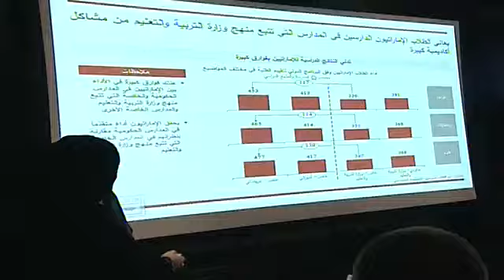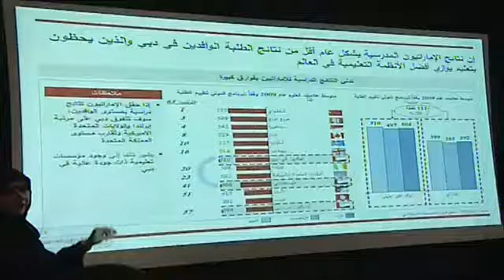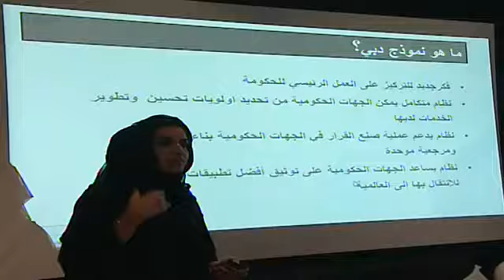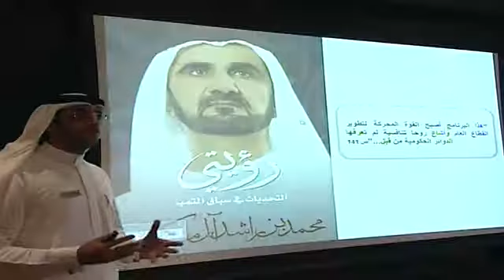محمد بن راشد يترأس اجتماعاً في المجلس التنفيذي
Wednesday, July 4, 2012  - UAE Vice President, Prime Minister and Ruler of Dubai His Highness Sheikh Mohammed bin Rashid Al Maktoum chaired a meeting at the Dubai Executive Council's headquarters at Emirates Towers today. Present at the meeting were Dubai Crown Prince Sheikh Hamdan bin Mohammed bin Rashid Al Maktoum, Dubai Deputy Ruler  and First Deputy Chairman of the Dubai Executive Council Sheikh Maktoum  bin Mohammed bin Rashid Al Maktoum.  During the meeting, Sheikh Mohammed viewed briefs of the educational strategy in Dubai, "Dubai the Model Centre" , "Dubai the international Islamic Centre for Halal certificates", and "Dubai Government Excellence Programme."
Sheikh Mohammed commended the efforts of the Dubai Executive Council under the chairmanship of Dubai Crown Prince Sheikh Hamdan bin Mohammed bin Rashid Al Maktoum.

الأربعاء: 4 يوليو 2012 - ترأس صاحب السمو الشيخ محمد بن راشد آل مكتوم، نائب رئيس الدولة رئيس مجلس الوزراء حاكم دبي "رعاه الله" اجتماعاً اليوم في مقر المجلس التنفيذي بأبراج الإمارات بدبي بحضور سمو الشيخ حمدان بن محمد بن راشد آل مكتوم، ولي عهد دبي رئيس المجلس التنفيذي في الإمارة وسمو الشيخ مكتوم بن محمد بن راشد آل مكتوم، نائب حاكم دبي النائب الأول لرئيس المجلس التنفيذي. وأطلع سموه خلال الاجتماع على ملخصّات إستراتيجية التعليم في دبي، ودبي مركز نموذج ودبي كمركز عالمي لإصدار وتوثيق شهادات الحلال وبرنامج دبي للأداء الحكومي المتميز مسيرة خمسة عشر عاماً ونظرة مستقبلية. صاحب السمو الشيخ محمد بن راشد آل مكتوم أثنى على جهود المجلس التنفيذي برئاسة سمو الشيخ حمدان بن محمد بن راشد آل مكتوم، ولي عهد دبي وكافة اللجان وفرق العمل المنبثقة عن المجلس. مؤكداً سموه أهمية تطوير آليات التعاون والتنسيق بين المجلس التنفيذي وجميع الدوائر والجهات الحكومية والخاصة المعنية في الإمارة من أجل الوصول إلى الرقم واحد في كافة القطاعات خاصة الخدْمية منها.